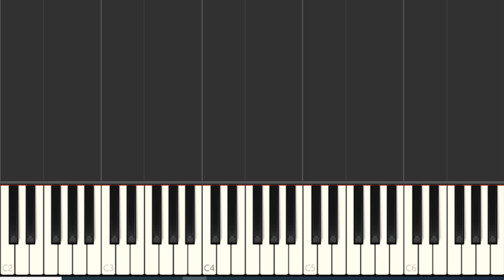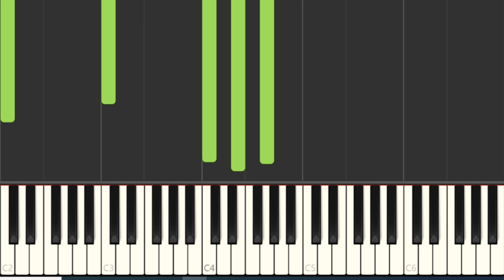¿Y Cómo Es Él? Marc Anthony tutorial piano